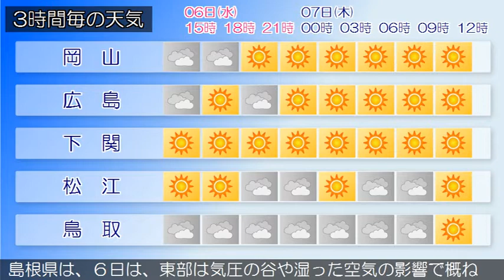2020/05/06 中国地方の天気予報 昼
広島県では、６日夕方まで急な強い雨や落雷に注意してください。広島県は、中国地方は、気圧の谷や湿った空気の影響で概ね曇っています。岡山県は、気圧の谷や湿った空気の影響で概ね曇り、雨の降っている所があります。山口県は、高気圧に覆われて概ね晴れとなっています。鳥取県は、６日は、気圧の谷や湿った空気の影響で曇る見込みです。東部を中心に昼過ぎまで雨となる所があるでしょう。島根県は、６日は、東部は気圧の谷や湿った空気の影響で概ね曇るでしょう。西部と隠岐では、高気圧に覆われるため概ね晴れる見込みです。